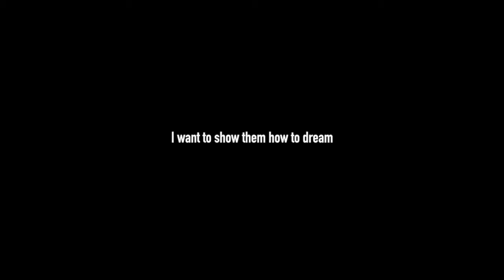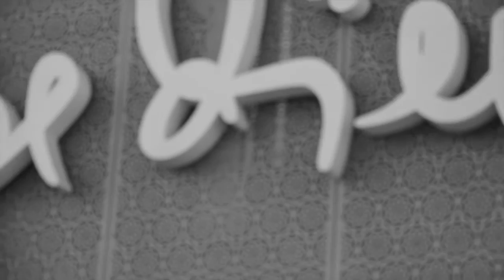D R E A M - Drejc Derganc [ d'reï-tz ]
T O - D R E A M
“I don't want to be perfect.
I want to make them happy.
I want to show them how to dream.”

[ fleet foxes - the shrine ]